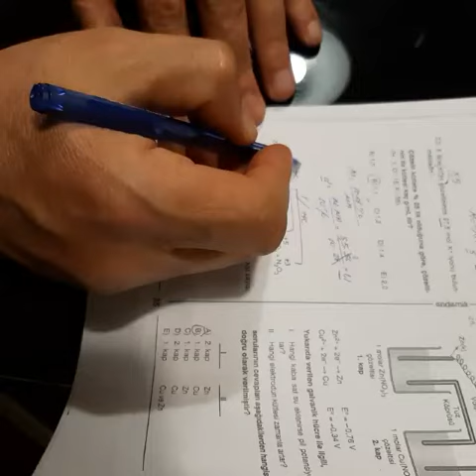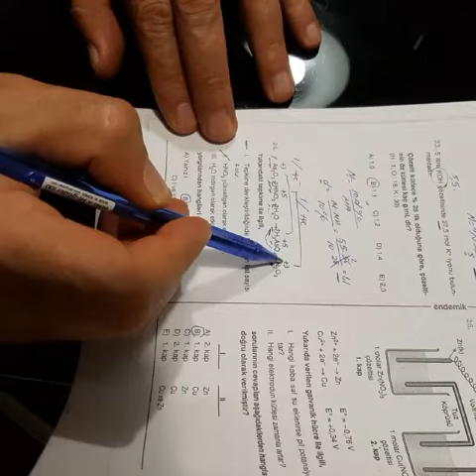12.SINIF ENDEMİK AYT KİMYA